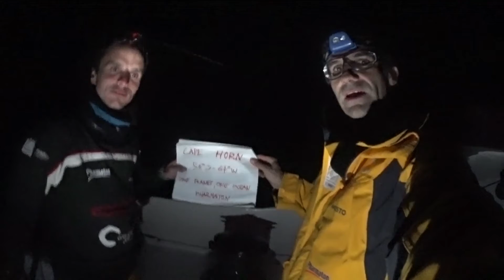One Planet One Ocean - Cape Horn - Barcelona World Race 2014-2015